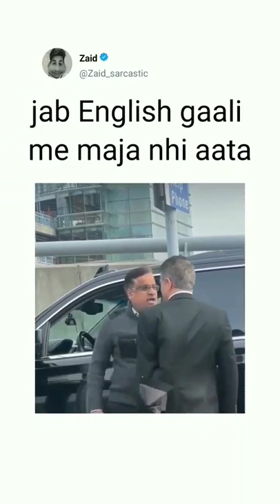NO ENGLISH ONLY HINDI